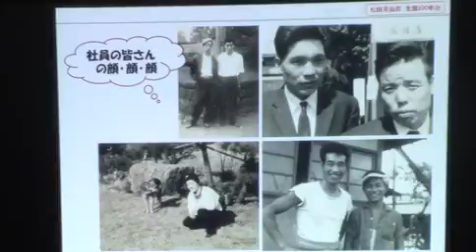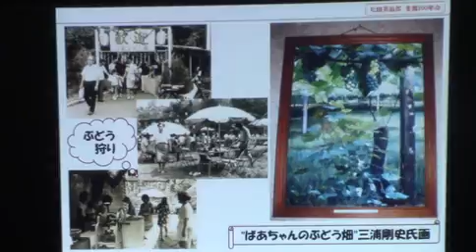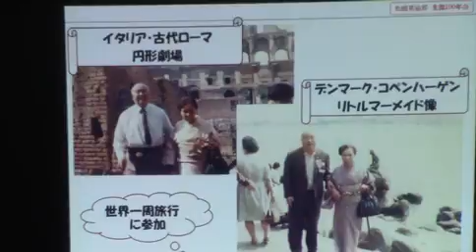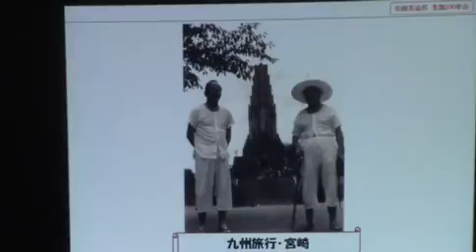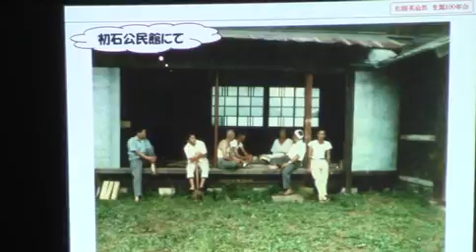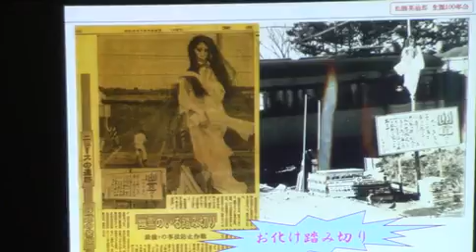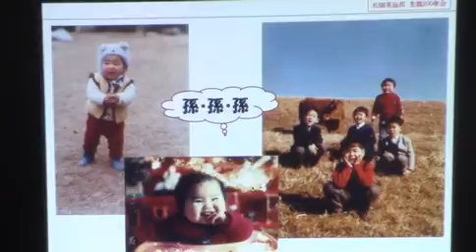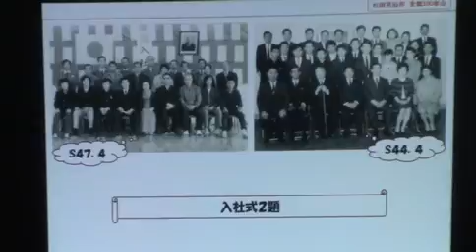05 世界で認められた卓球台 born in 流山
その５
第15回　歴史と文化のトーク＆トークinながれやま
世界で認められた卓球台 born in 流山
2016リオ五輪公式卓球台誕生のルーツを探る